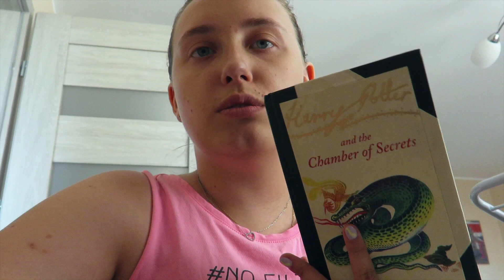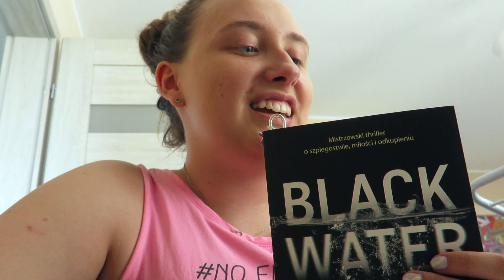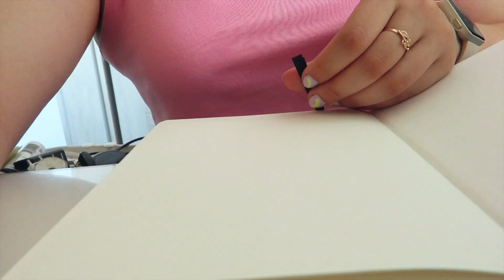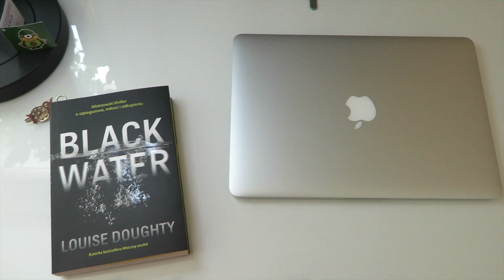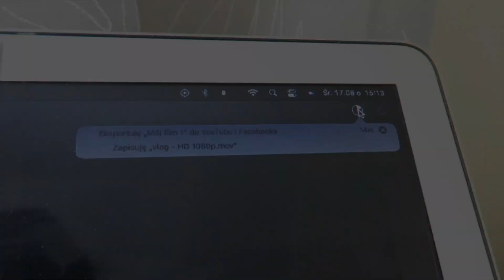Książki z biblioteki & zakupy | VLOG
Heeey!
Miłego oglądania!

~ Alexja ♥